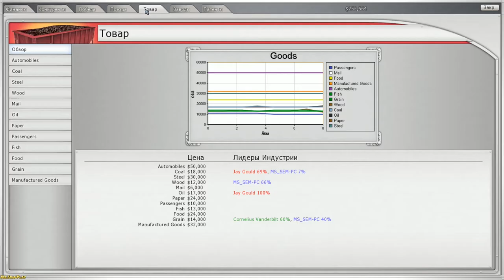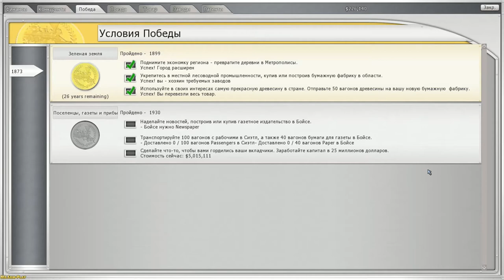Sid Meier’s Railroads! ► North-West USA(Северо-запад США) №4